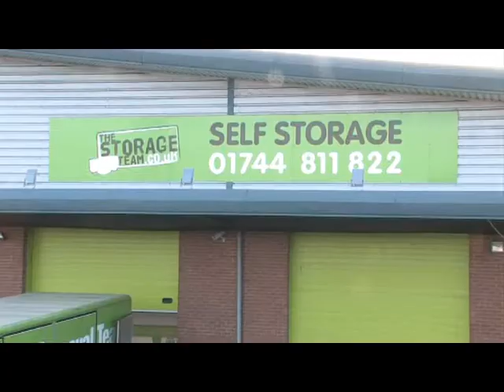The Storage Team St Helens